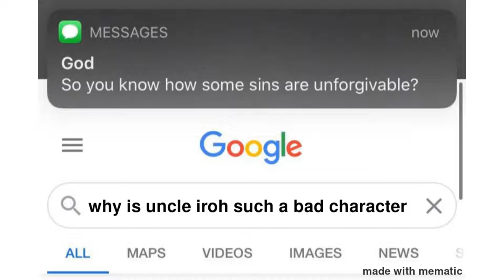Uncle Iroh Memes - Avatar the last Airbender (Wholesome)